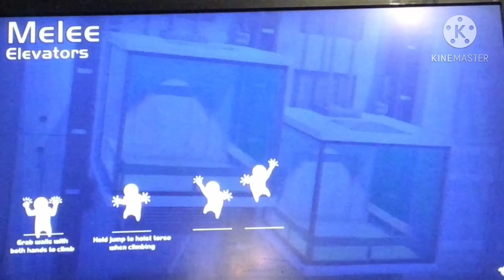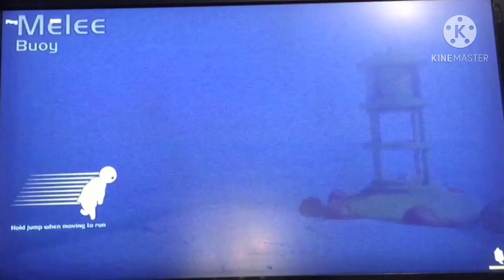I won, for one game, anyway | gang beasts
Max joins the channel! He is a real pro at all games